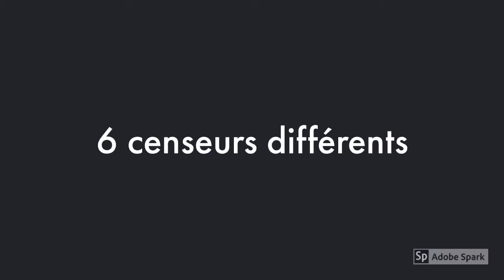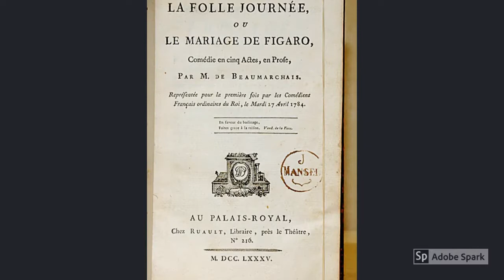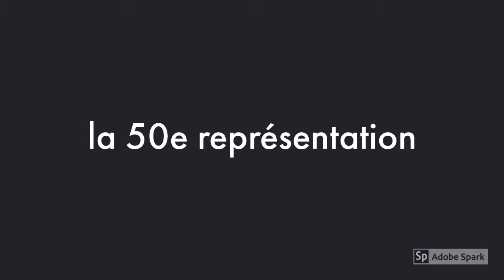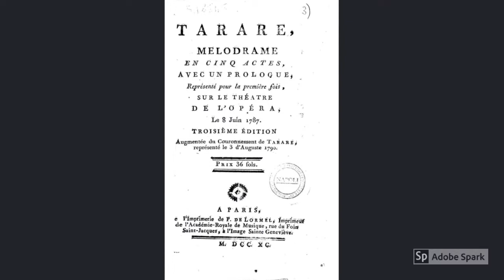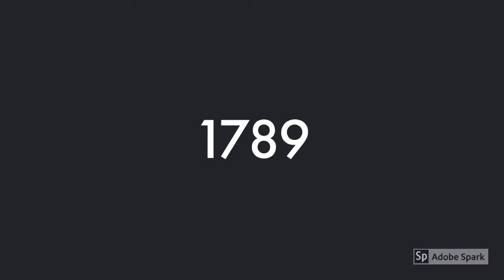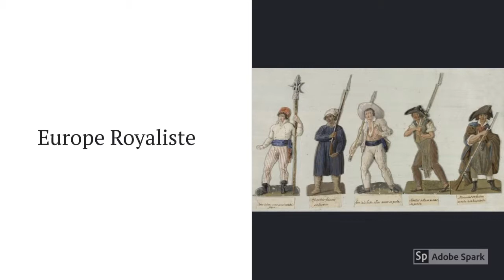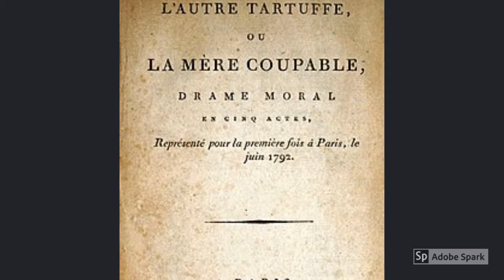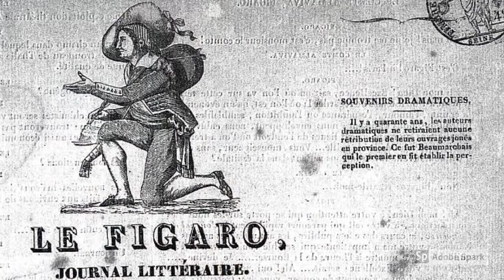Beaumarchais partie 2